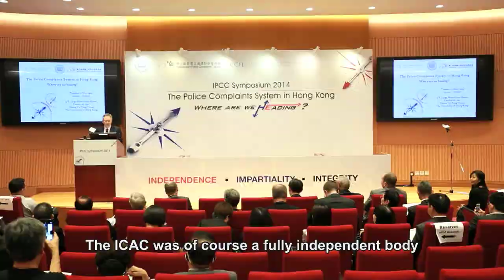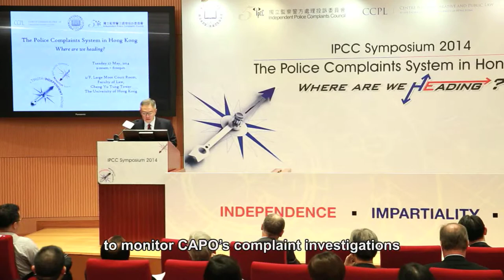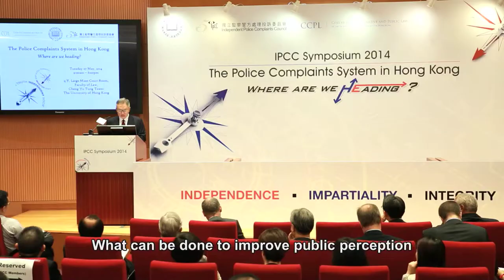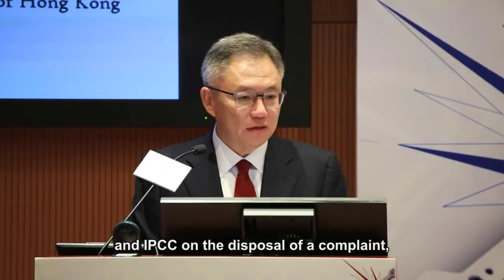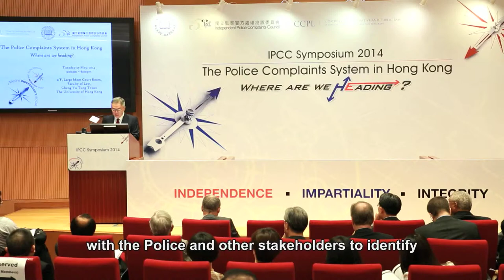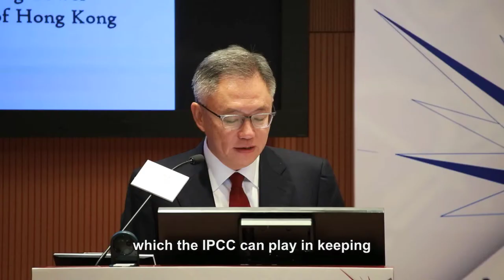IPCC 5th Anniversary Symposium Part 1 [English Subtitle]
The IPCC was incorporated as a statutory body on 1 June 2009 when the Independent Police Complaints Council Ordinance(IPCCO) came into effect. The role and functions of the IPCC are to observe, monitor and review the complaint handling process and investigations conducted by the Commissioner of Police.

Five years have passed since the enactment of IPCCO, the IPCC has transformed from a “back-seat” review and monitoring body to a multi-faceted independent police complaint oversight organisation. 2014 is an appropriate time for taking stock of what the IPCC has achieved and reflect on its way forward.

The IPCC organised a symposium “The Police Complaints System in Hong Kong: Where are we heading?” in collaboration with the Centre for the Comparative and Public Law and Policing Studies Forum at the Centre for Criminology from the University of Hong Kong, with a view to mapping out the future development of the police complaints system in Hong Kong.

The symposium, held on 27 May 2014 at the Large Moot Court of the University of Hong Kong, aimed at strengthening the understanding of the IPCC as a monitor of police complaints and promoting the two-tier police complaints system, and also gathering views from the public and stakeholders regarding the two-tier police complaints system and the way forward for the IPCC.

The Honourable Mr Justice Robert Tang Ching, Permanent Judge of the Hong Kong Court of Final Appeal and a former Chairman of the IPCC, officiated the symposium as the guest of honour. Also attended the symposium were members of the local judiciary and representatives from overseas oversight bodies. There were three main plenary sessions. In the first session, overseas speakers provided an overview of police complaints systems around the world, share their international experiences, and reviewed the systems from a macro perspective. The second plenary session featured an analysis of the challenges and opportunities facing the Hong Kong’s police complaints system. In the third plenary session, stakeholders and concerned groups shared their views and proposed strategies on how to achieve a balance between police powers and civil rights. All these valuable insights, perspectives and ideas will be very useful for the IPCC in mapping out the future development of the police complaints system in Hong Kong.